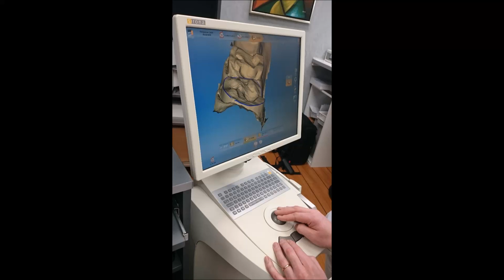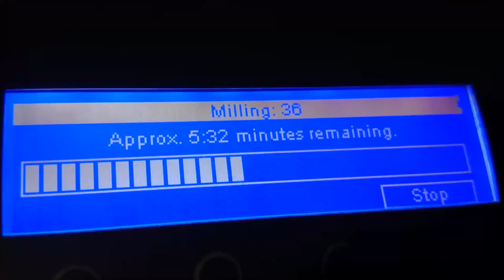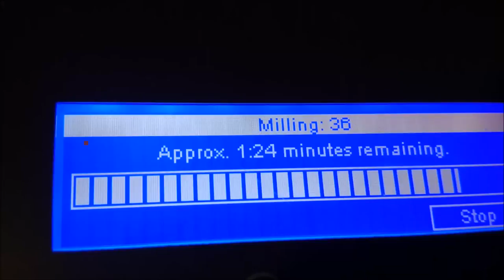How tooth are made hammaskulma 07122015 Holopainen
That one is mine.